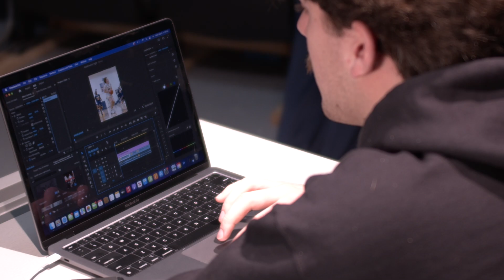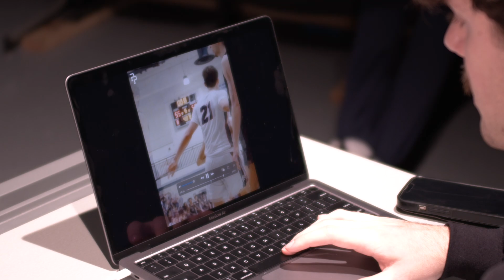The Path of Parm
A Documentary about Adyn Parmalee and Parm Productions.

This documentary was created as a school project for Haslett High School.